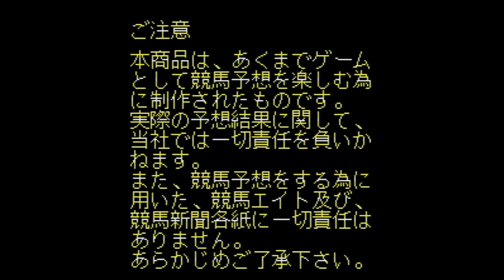Keiba Eight Special - Super Nintendo Entertainment System - Intro & Title Screen